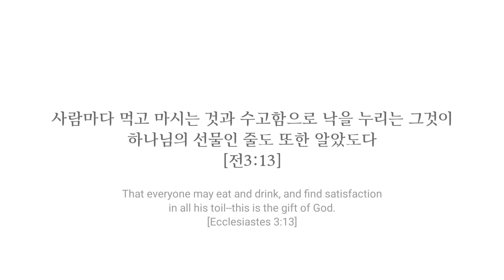[먹방] 콩자반이 맛있어요! The beans are delicious!